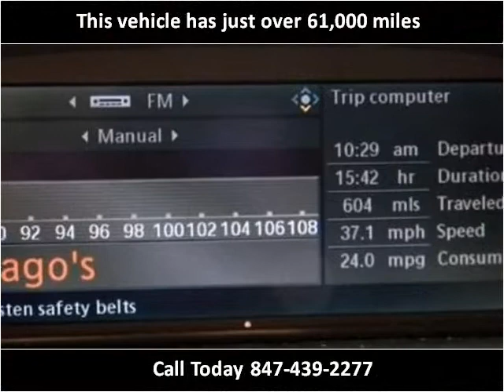2005 BMW 5-Series Used Cars Mount Prospect IL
This 2005 BMW 5-Series is available from Nelson Automotive.